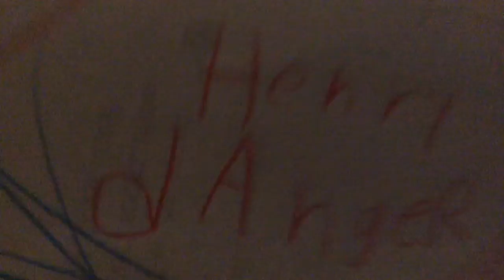Henry derpy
Too derpy too handle, can you handle it